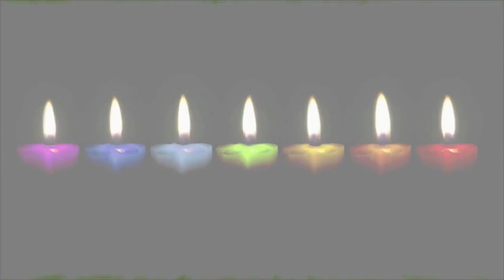The Altar | Miscelaneo Holy Cassette